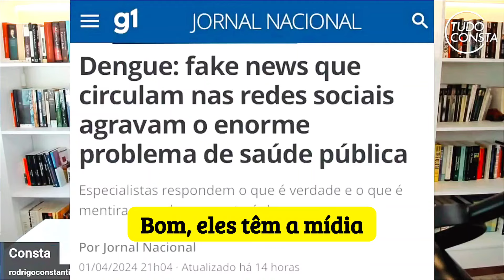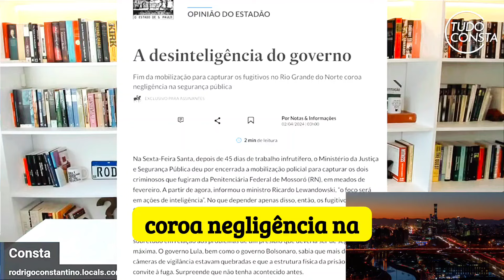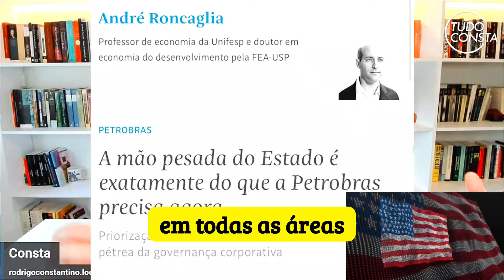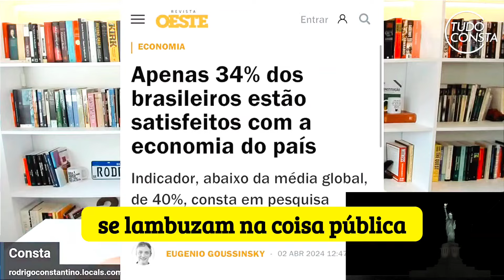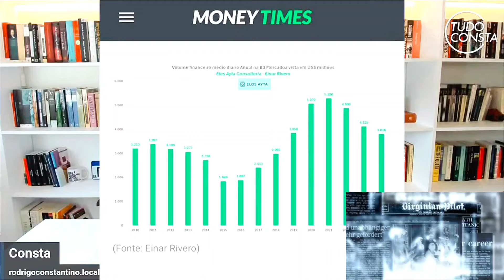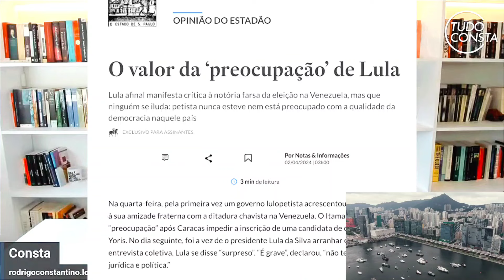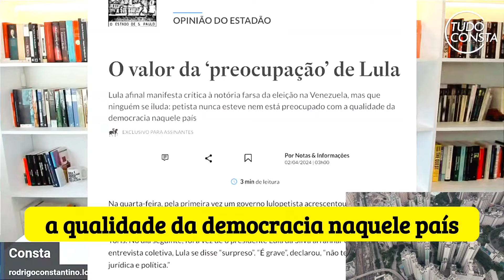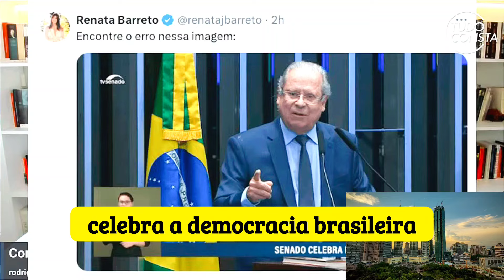DEBANDADA 🔥 O preço por ter apoiado Lula ...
Nesse vídeo do Olavo é do Carvalho Rodrigo Constantino comenta e analisa as principais notícias do dia de hoje, a globo coloca a responsabilidade nas redes por agravar os casos de dengue no Brasil.

Consta fala também das notícias que circulam nos EUA e Suiça menos aqui no Brasil, corrupção na petrobras mas nada é falado.
Crise no PSDB? O preço por ter apoiado Lula
NOTÍCIA ESCONDIDA 🔥 Empresa Suiça admite nos EUA propina na Petrobras

Livraria do Consta Promoção Gazeta do Povo MIU Podcast